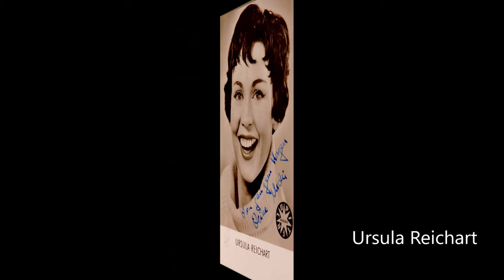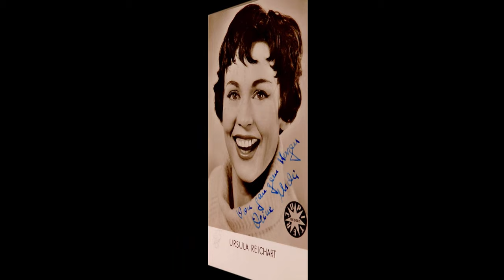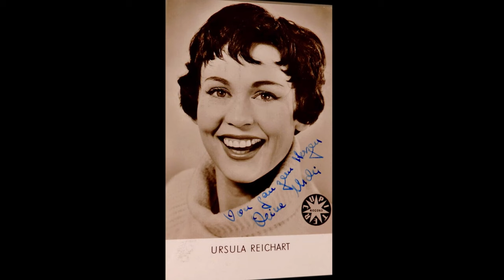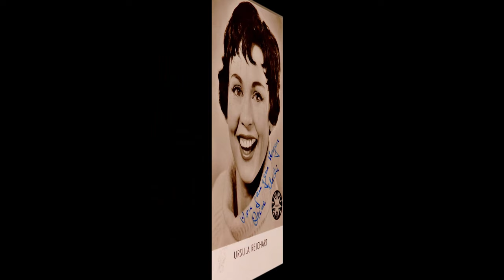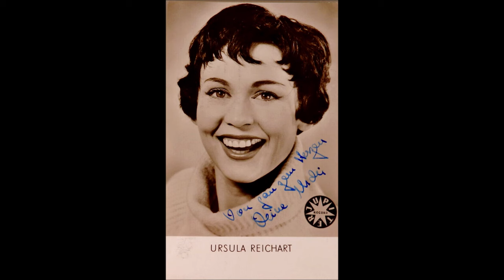Operette nonstop, Folge 1 (Nicolai Gedda, Bigitte Fassbaender, Hermann Prey u.a.)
Große Stimmen nonstop hören wir auf einer Kompilation, die in den 1980er-Jahren veröffentlicht wurde. Mit dabei sind unter anderen Nicolai Gedda, Anneliese Rothenberger, Rita Streich, Hermann Prey, Brigitte Fassbaender, Renate Holm, Kurt Böhm.

Die Titel in ihrer Reihenfolge:
Nicolai Gedda: Freunde das Leben ist lebenswert (Franz Lehár)
Rita Streich: Einer wird kommen (Emmerich Kálmán)
Ursula Reichert/Harry Friedauer: Komm mit nach Varasdin (Carl Millöcker)
Benno Kusche: Ach ich hab sie ja nur auf die Schulter geküsst (Johann Strauß)
Margit Schramm: Klänge der Heimat (Johann Strauß)
Hermann Prey: Her die Hand, es muss ja sein (Cal Zeller)
Ferry Gruber: Grüß euch Gott, alle miteinander (Franz Lehár)
Nicolai Gedda: O Mädchen, mein Mädchen (Carl Millöcker)
Wolfgang Anheisser: Dunkelrote Rosen (Emmerich Kálmán)
Olivera Miljakovic/Nicolai Gedda: Machen wir‘s den Schwalben nach (Franz Lehár)
Anneliese Rothenberger: Vilja-Lied (Johann Strauß)
Hermann Prey: Ja das alles auf Ehr‘ (Johann Strauß)
Renate Holm: Mein Herr Marquis (Johann Strauß)
Kurt Böhme: Ja das Schreiben und das Lesen (Johann Strauß)
Fassbaender/Gedda/Holm/Rothenberger/Berry/Fischer-Dieskau: Brüderlein, Brüderlein und Schwesterlein (Johann Strauß)